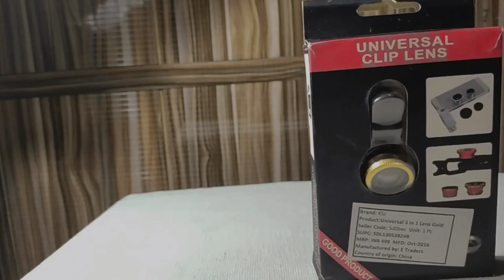🔥GIVEAWAY! of Mobile Lens | 3 in 1 Universal Clip Lens | Wideangle/Fisheye/Macro Lens | Worth 499 ₹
Hello Guys! Welcome To my New YouTube Channel. Toh आज के Video मे Mein Ek Chota sa GIVEAWAY karne wala hu!
 I hope App Sabko Video Pasand Ayega..

Aur agar Video pasand aya hoo to like bhi kar dena